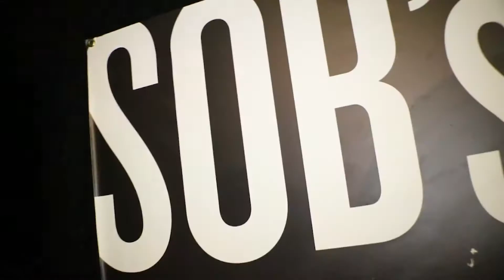Mor Bookings No Malice 8 |18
No Malice
Powered by
Mor.Bookings Agency and LiveWireEmpire INC
Location: Sobs
date: Tuesday August 8th, 2017

Live performances by  No Malice Kwoat, Fred Da Godson, Joe The Poet, Cassius, Trend$, Stella Fellas Family, SimTheSire and many more